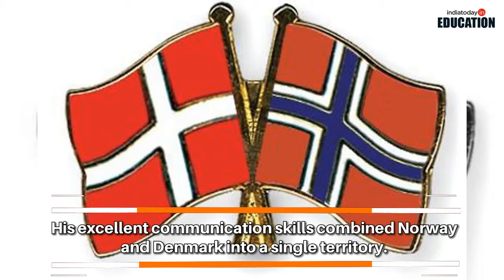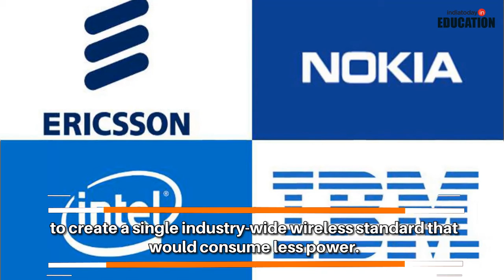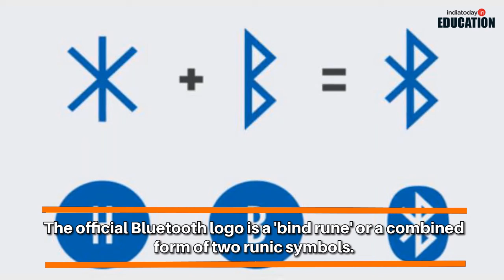Origin of the term 'Bluetooth'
Bluetooth was named after a 10th century Danish King with a blue tooth who was exceptional at connecting people!